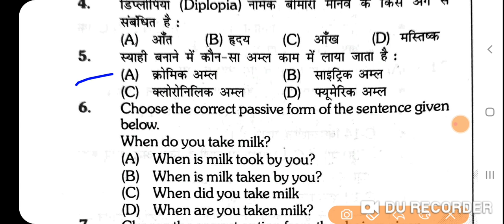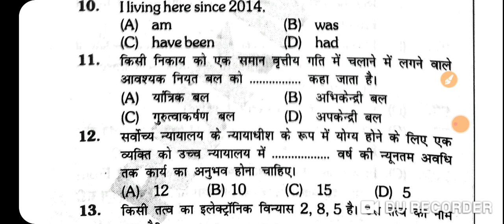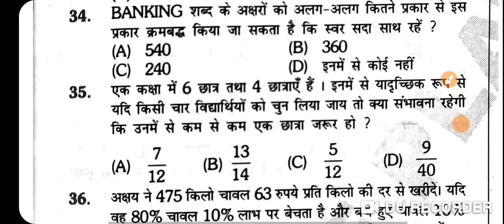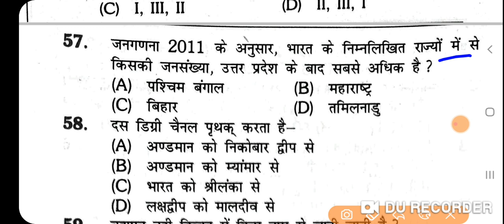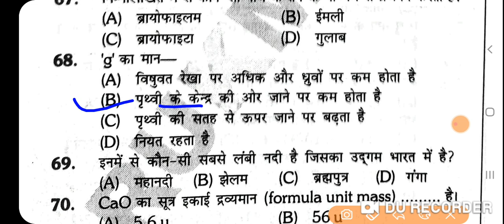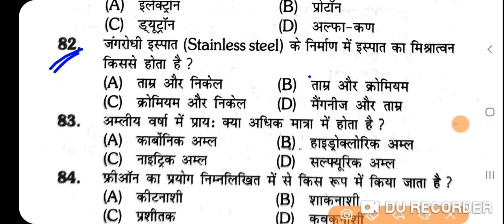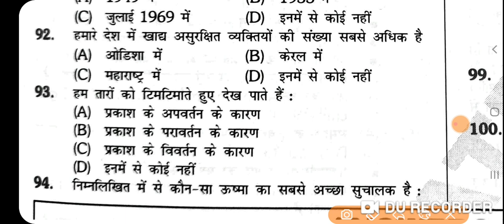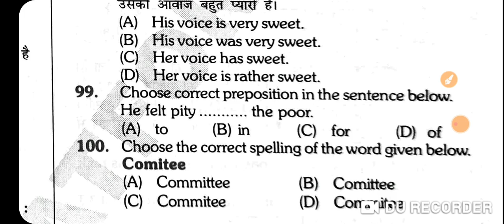Bihar police fireman practice set।।Bihar Agnishamk exam 2021,Bihar police fireman full practice set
अच्छी तैयारी के लिए मेरे वेबसाइट पर विजिट करें लिंक नीचे दिया हुआ है ।

Bihar police fireman ka important practice set exam 2021 ( Hindi )

According to new syllabus Bihar police Fireman exam 2021 GK practice set
 Bihar police fireman Exam 2021 ka GK/GS practice set
Bihar police fireman important practice set
For Bihar police fireman general knowledge
Bihar Agnishamn GK practice set in this video